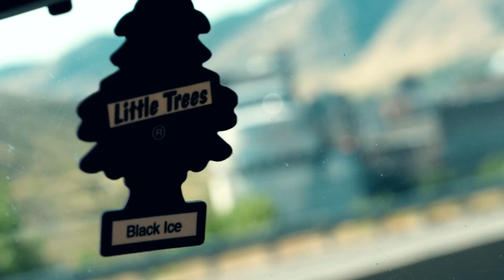Crashed my DRONE!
Trip up Mount Evans outside of Denver, Colorado. And yes, I crashed my drone.